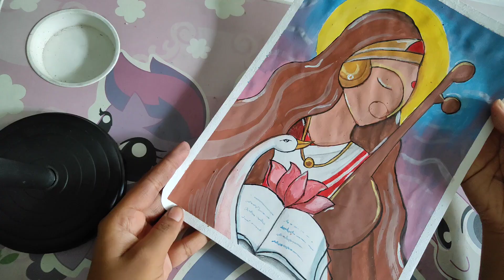Saraswati Maa abstract paintings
how to make painting Saraswati Maa
how to make painting abstract paintings
how to make painting abstract

Saraswati Maa abstract paintings Making with poster colour